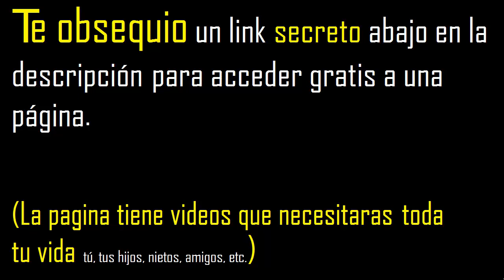95 es primo o compuesto . numero primo o numero compuesto